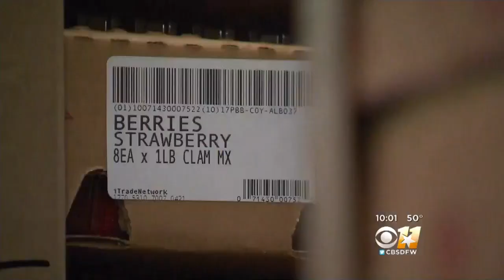Produce, Auto Parts, Electronics: How Mexico Tariff Could Cost Consumers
The economic impact of President Trump’s executive order to build a U.S./Mexico border wall is already being felt in Laredo.